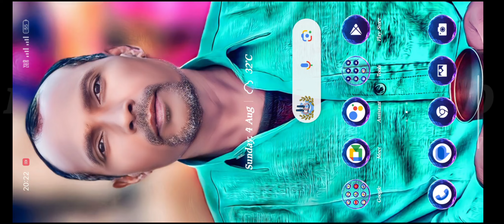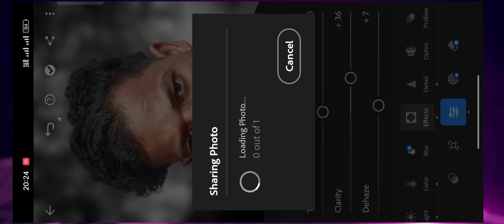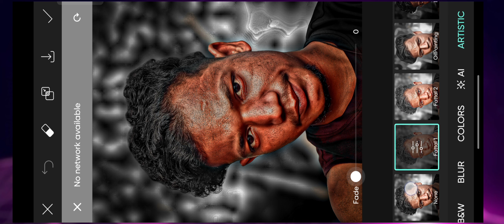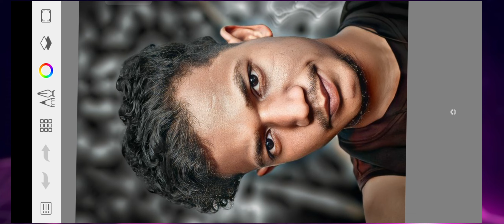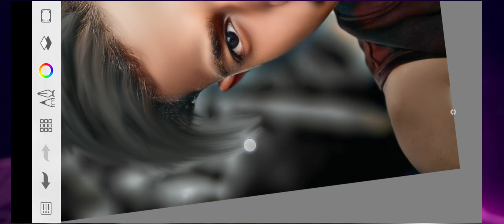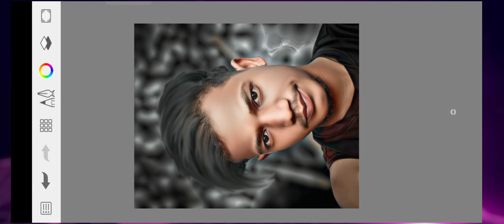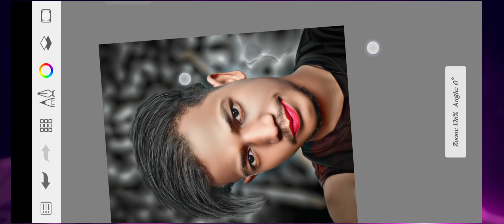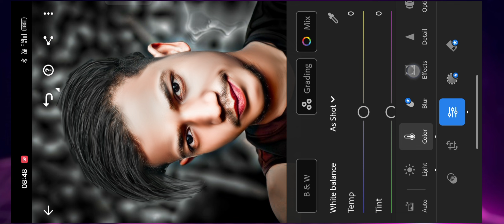(Sketchbook) Sketchbook App Photo Edit कैसे करे || Sketchbook Se Photo Editing Kaise Kare 2024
Sketchbook App Photo Edit कैसे करे
snapseed Editing
snapseed photo Editing kaise
snapseed Editing
lightroom Editing
Remini App Photo Edit कैसे करें
Remini App Me Photo Editing Kaise Kare
Remini App Me Photo Edit कैसे करें
Remini App Me Photo Edit Kaise Kare